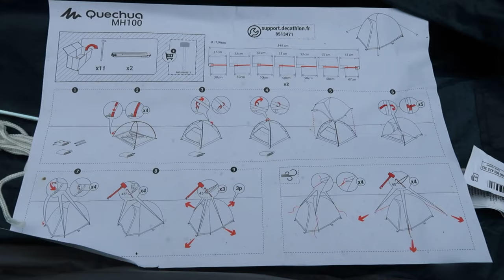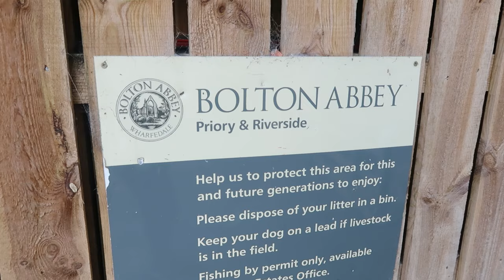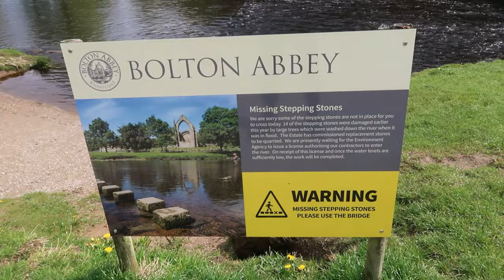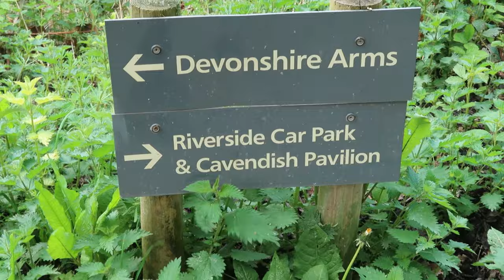my first camping trip...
hello campers

Thank you to my Patreons:
JASON
DIDYSCAPE
NICHOLAS TATE
EVE
JAMES DAVID